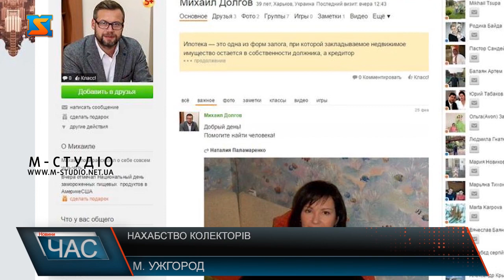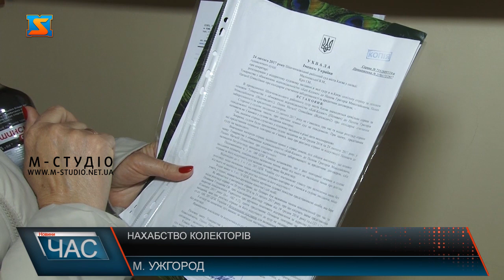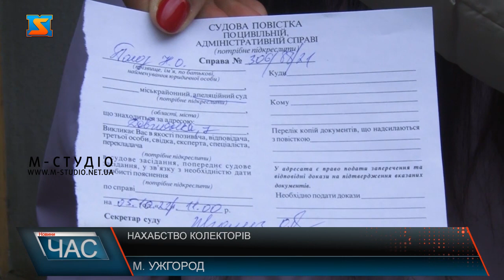Нахабство колекторів. Потерпають від тиску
Це – родина Полоз, яка потерпає від психологічного тиску колекторів! У 2007 році взяли валютний кредит під іпотеку будинку у селі Поляна на Свалявщині, але через скачок курсу долара платити за зобов’язаннями банку не змогли! Коли  борг перепродали колекторській фірмі, почалися справжні тортури для сім’ї.Родина вирішила діяти у правовому полі. Кримінальну справу завели. Пан Григорій каже: поки колектори займалися погрозами, строки позовної давності минули. Попри це, колекторська фірма подала зустрічний позов у суд, який на великий подив,  виграли, а родині довелося подавати апеляцію, аби не залишитися без даху над головою.Аби з’ясувати позиції усіх сторін–відвідали судове засідання у Закарпатському апеляційному суді. Проте через неявку відповідача розгляд справи перенесли на 5 жовтня 2022 року. То ж чим керується колекторська фірма, чи законні дії колекторів та на чиїй стороні правда – з’ясуємо і поінформуємо згодом.